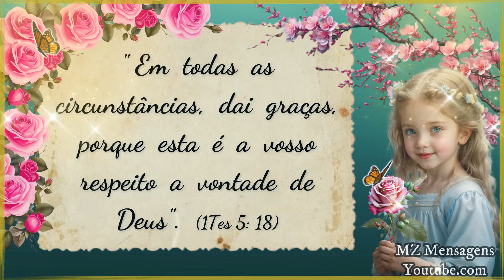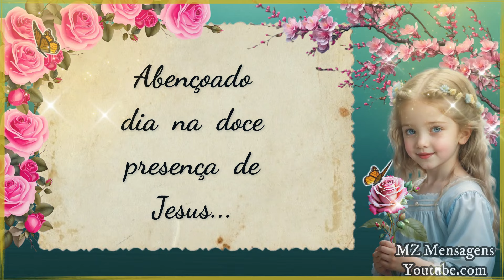Mensagem de Bom dia! Em todo momento dai graças!